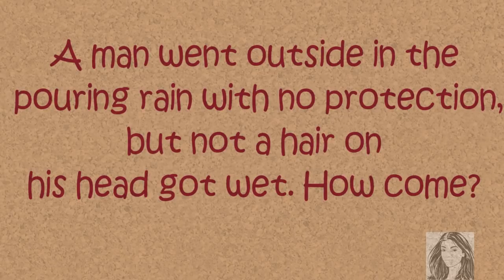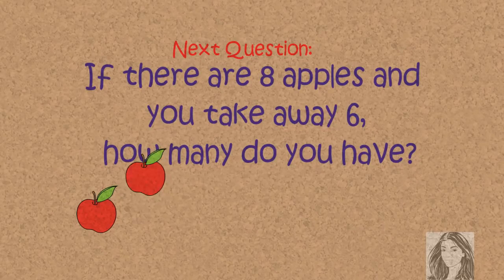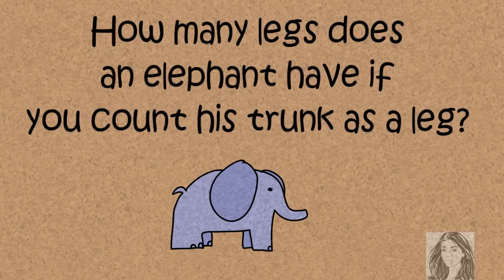Common Sense Test |Brain iq Questions and Answers | Part 4